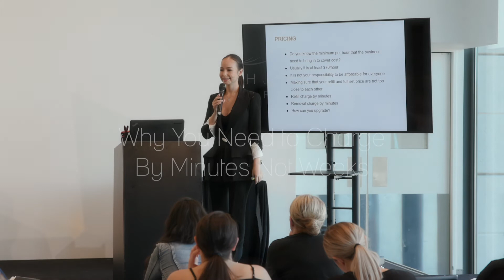Why You Need to Charge By Minutes and Not Weeks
Mini Lash Lesson taken from the 90-minute masterclass "the blueprint to becoming a lash master" presented by internationally awarded Lash Educator and LashJoy CEO, Joy Crossingham at the 2018 Brisbane Hair & Beauty Expo.

Thanks again for watching! If you liked our tutorial make sure you subscribe to our channel and drop a comment below if you have a question or message us with what tutorial you'd like to see next!